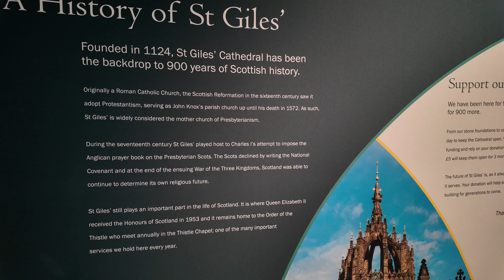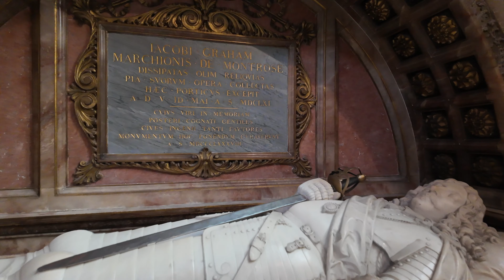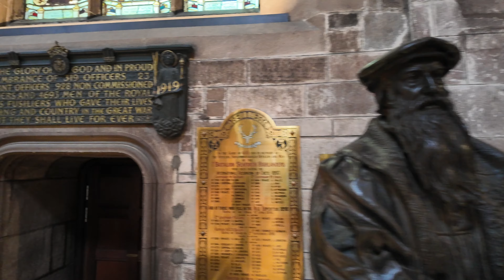Edinburgh St Gile's Cathedral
this was really nice Cathedral ,well worth a visit